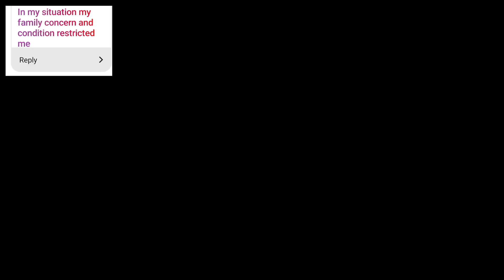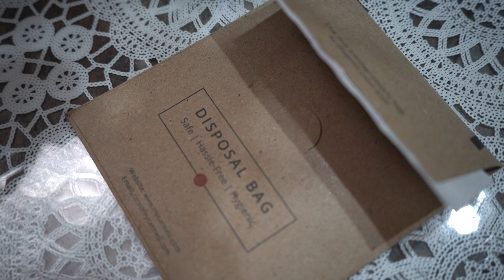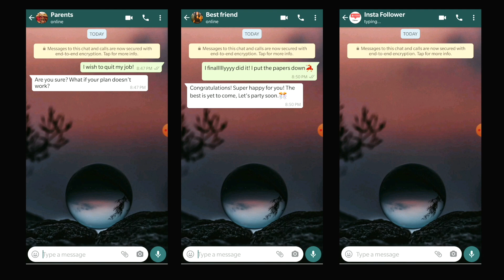Women's Day Special | An Open Letter to all Solo Female Travellers in India |Solo Travel MUST HAVES✈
Travelling solo specially in a country like India can have a lot of restrictions attached to it, but if followed the right protocols and measures, can be a very liberating experience too. Here's a super special Women's Day video where I share how different women who I met during my travel journeys have played an important role in my journey of being a travel content creator. Dug out a lot of old footage to make this one, hope you like it and please do share your feedback in the comments below! :)

Furthermore, I always wanted to contribute to society in a way, it didn’t matter to me if it was small or huge. Being an Environment enthusiast, loving my recent discovery of using Carmesi Sanitary pads and the entire experience!